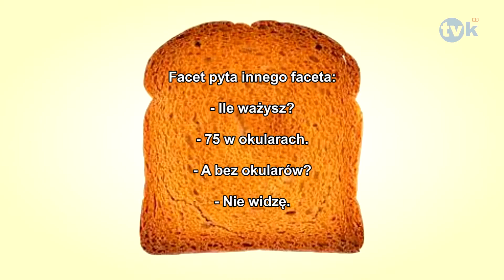Suchar dnia #278 TVK HD